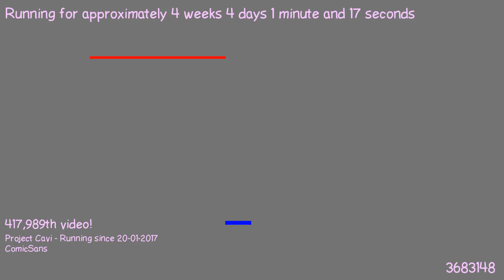1487714729 - Webdriver Cavi - H2